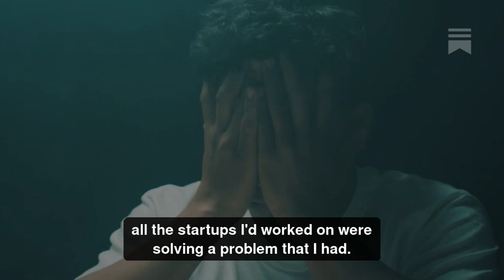The Illusion of Failure: Leading by Example in an AI Startup - show your Team the way to adapt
Failure is a destructive word, killing morale when it's the reality of a startup. When things work, be amazed, when they don't, adapt.

Better AI Meetings: Fathom's Startup Failures and Feedback to #1

- Behind Fathom - Early AI Startup

- Starting Fathom When AI Wasn't Cool

- The Illusion of Failure: Leading by Example

- Being Data Driven w/o enough Data - Going with your Gut

- The Dirty Little Secret of Feedback

- Super competitive space, what makes you different/

- Speed is a feature.30 Second Meeting Notes

- Template Meetings not one meeting for them all

- 3 Years from now...Fathom’s Future

- Solving Problems not selling AI Tech as the answer